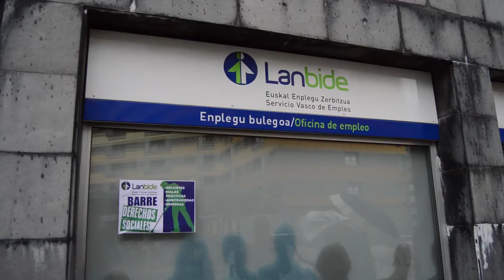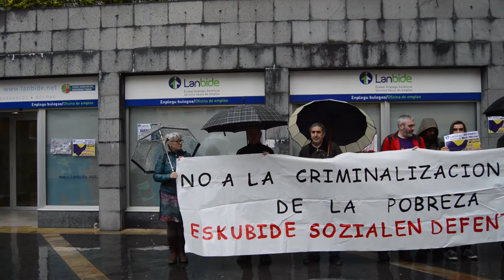Un trabajador autonomo acude a los tribunales por las malas practicas de Lanbide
Berri Otxoak se ha concentrado frente a Lanbide para denunciar un caso de malas prácticas que sufre un trabajador autónomo y que ha acudido a los tribunales.